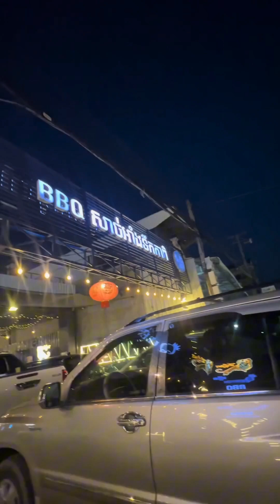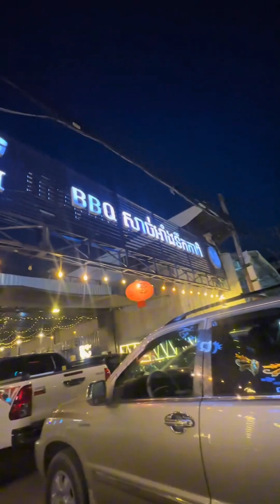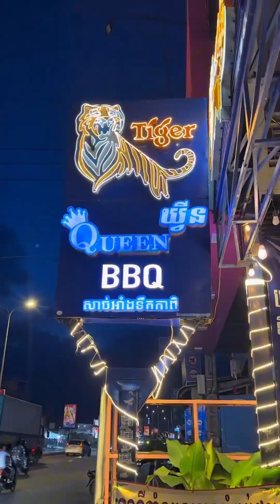Queen BBQ សាច់អាំងទឹកកាពិ ផ្លូវវេងស្រេង - Mr Srong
ទាំសាច់បូកទាំងផ្អែមសាច់ជាប់ខ្លាញ់ គឺមានទាំងអស់នៅទីនេះ សំខាន់ធូថ្លៃសាហាវ 👍

មានតែ2សាខាតែប៉ុណ្ណោះ*

- សាខា​ ទី1​ Queen BBQ សាច់អាំងទឹកកាពិ(​ វេងស្រេង​ )
👉Location ៖​ លើផ្លូវវេងស្រេង​ (ចំងាយប្រហែល 900ម៉ែត្រពីស្ពានចោមចៅ)
📞 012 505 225 / 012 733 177

- សាខា​ ទី2​ Queen BBQ សាច់អាំងទឹកកាពិ សាខា (​ ទួលគោក​ )
👉Location: នៅលេីផ្លូវ​ 592 ទួលគោក​ជិតដល់ស្តុបសាលាឥន្រ្តា
⏰Time: 3:00PM-11:00PM